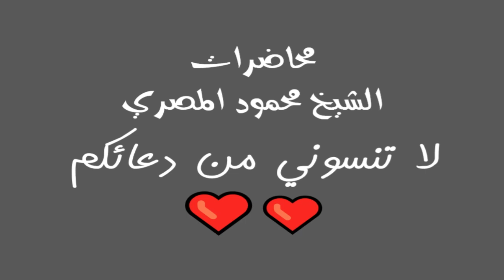نقض الغزل مواقف إيمانية 20 محاضرات الشيخ محمود المصري أبو عمار